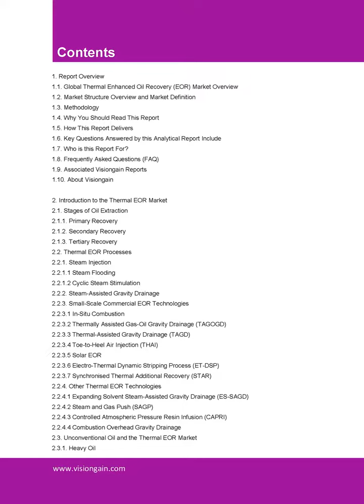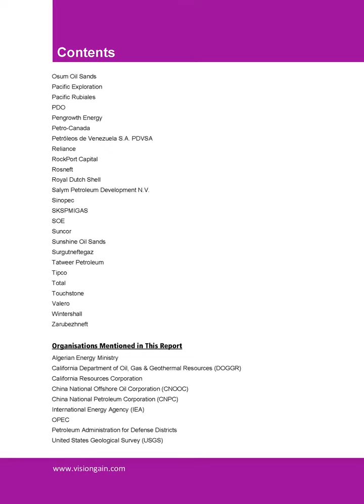Visiongain Thermal Enhanced Oil Recovery EOR Market Report 2018-2028.